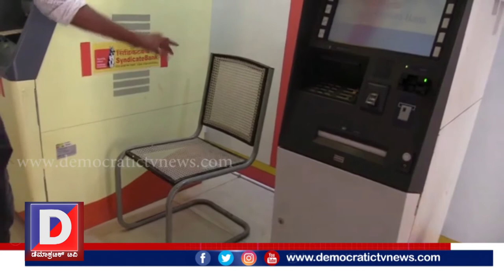ಉಡುಪಿಯಲ್ಲಿರುವ ಎಟಿಎಂಗಳ ಸ್ಥಿತಿಗತಿ ಹೇಗಿದೆ?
ಕೊರೊನಾ ಹಿನ್ನೆಲೆಯಲ್ಲಿ ಉಡುಪಿಯಲ್ಲಿರುವ ಎಟಿಎಂಗಳ ಸ್ಥಿತಿಗತಿ ಹೇಗಿದೆ? ನಮ್ಮ ಪ್ರತಿನಿಧಿ ಸಂದೇಶ್ ಶೆಟ್ಟಿ ಆಜ್ರಿ ವಸ್ತುಸ್ಥಿತಿಯನ್ನು ತೋರಿಸಿದ್ದಾರೆ ನೋಡಿ…